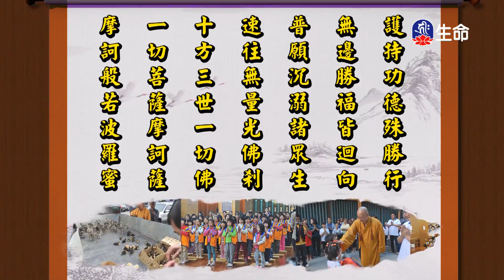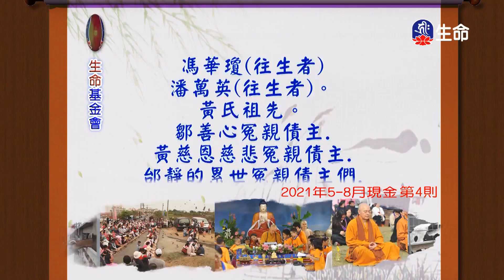恆河大手印(15)桑傑年巴仁波切_般若講座_(lifetv_20220217_09：00)